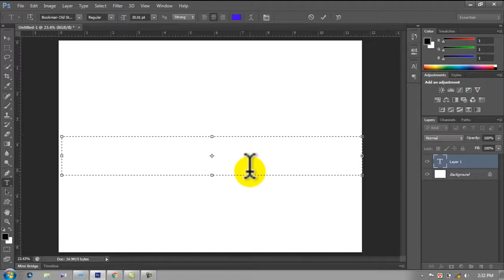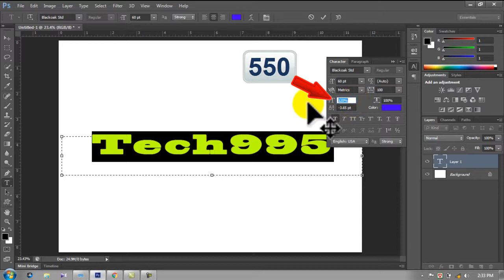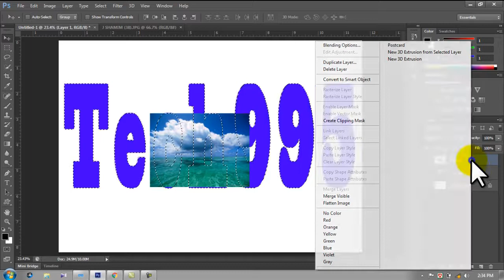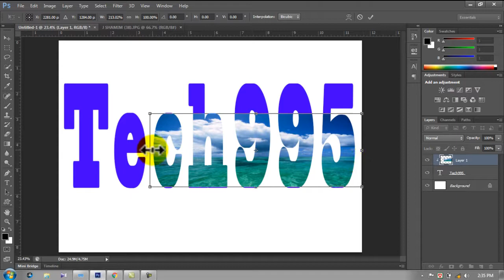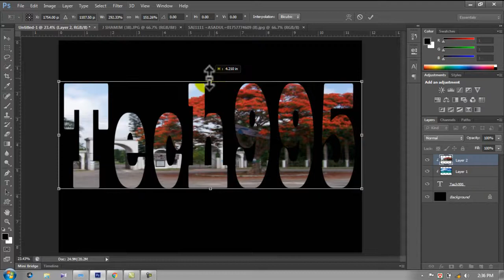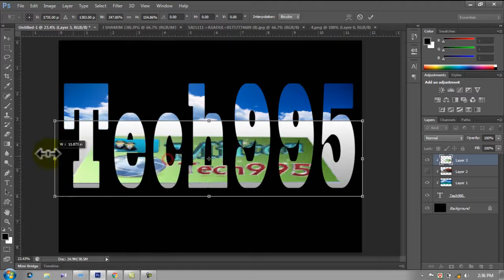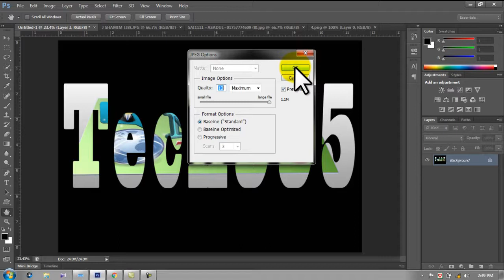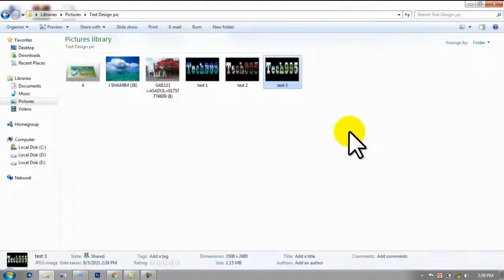Text Effect Design Adobe Photoshop Tutorial | image effect text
কিভাবে লেখার মাঝে নিজের ফটো দিতে হয় Text Effect Design Adobe Photoshop Tutorial
Text Effect Design in Adobe Photoshop Tutorial 2021 You will be able to design beautiful writing in a very short time. You can do different types of designs through Photoshop. You can also design with different types of pictures in writing. With Photoshop you can design new writing. You can add images in any Photoshop version. I designed this text using Photoshop cs6.

                   Thanks